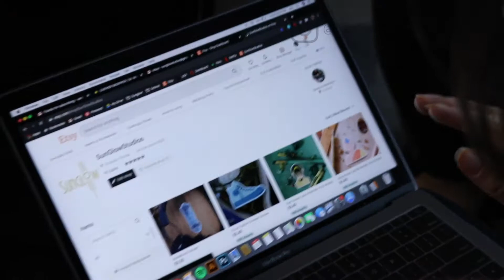BROKEN COMPUTER PRANK ON MOM!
took her forever to realize